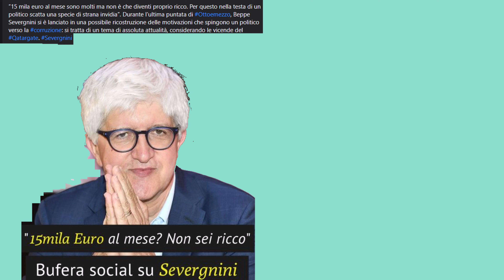👑👑#15000 mese euro sono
Maglietta di hasta
Benzina, il flop del ministro Adolfo Urso e le dichiarazioni allo sbaraglio: “Prezzo alto? Colpa delle accise…”

ABBONATEVI AL CANALE TROVERETE ALTRI IMPORTANTI VIDEO SULLA PNEUMATICA E MECCANICA E SOLIDWORKS